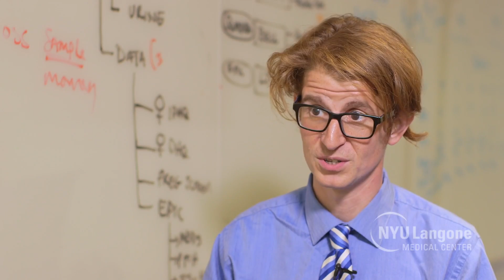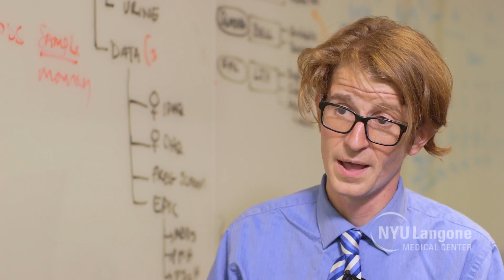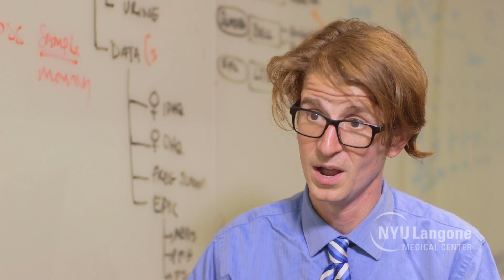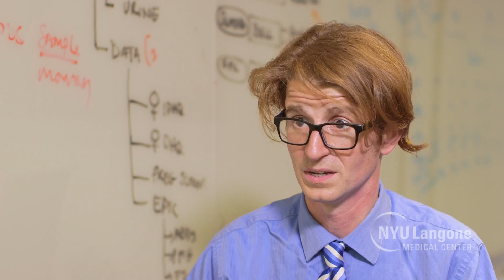High Cost of Daily Dose of Hormone Disrupting Chemicals You Can't Escape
Annual health care costs and lost earnings in the United States from low-level but daily exposure to hazardous chemicals commonly found in plastic bottles, metal food cans, detergents, flame retardants, toys, cosmetics, and pesticides, exceeds $340 billion, according to a detailed economic analysis by researchers at NYU Langone Medical Center.

More Doctors Reveal: Horrendous Cost of the Daily Dose of Poisons You Can't Escape That Make Us Fat, Stupid, Infertile or Dead | Health